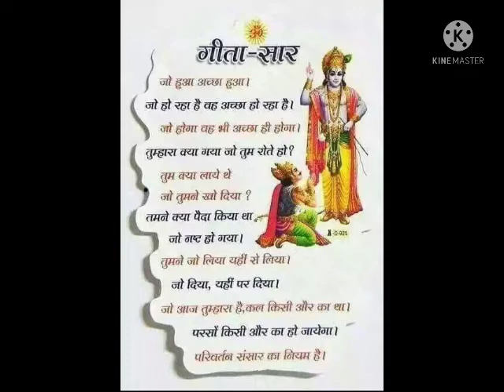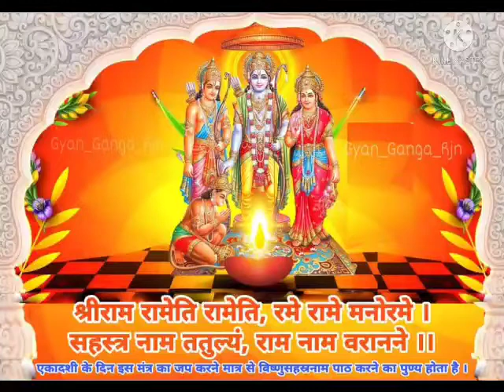गीता सार क्या है? गीता का रहस्य ज्ञान क्या है? जाने।